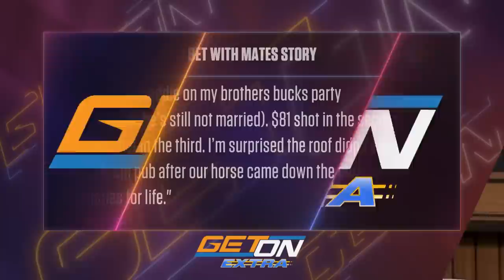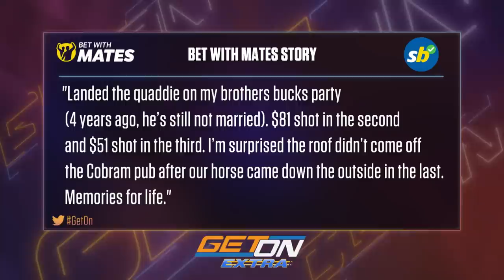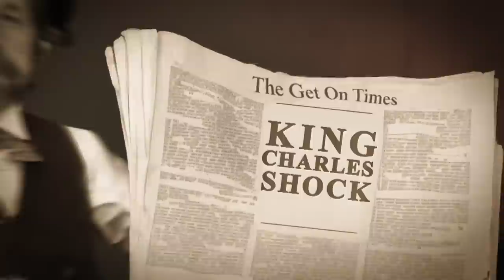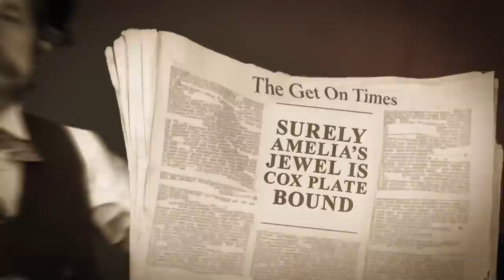Get On Extra | CAULFIELD GUINEAS DAY | Saturday Racing Preview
Welcome to Get On Extra, where you’ll get your weekly racing fix every Frida! Matty Hill, Brent Zarafa, Lizzie Jelfs and Sportsbet’s finest Simon Marshall.

The team give their thoughts on this weekends racing including Caulfield Guineas and Everest at Randwick, Flemington, Eagle Farm & Morphettville and all races around the country trying to find some value on track and have a bit of a laugh while they’re at it.